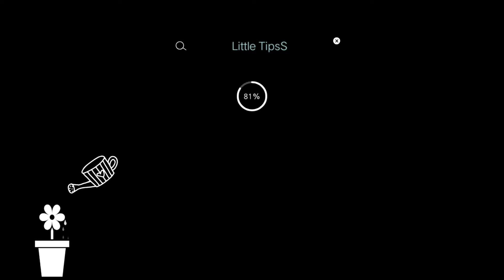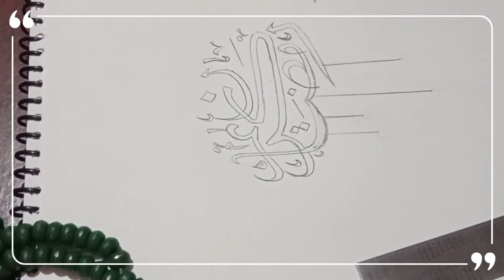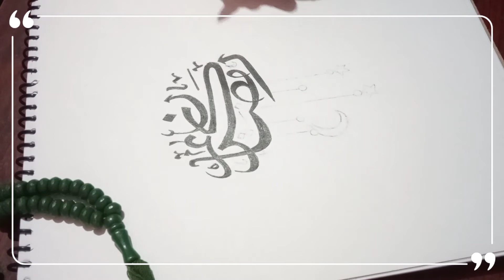Arabic simple calligraphy|| Ramdan kareem Calligraphy for beginners||رمضان كريم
calligraphy of رمضان كريم

Hii frnds, welcome back^^

Ramadan is coming !! Then I thought I could write its calligraphy;)
I have written in a way that is very easy to write, isn't it ...
I wish everyone a good day❤️

 Thanks All Your supports
Be Safe&happy